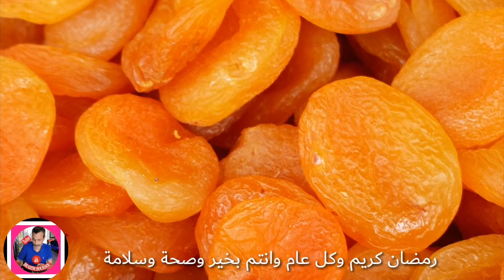فوائد الفواكه الجافة في رمضان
تعتبر الفاكهة المجففة على مائدة رمضان تقليداً دائماً، لاحتوائها على الكثير من العناصر الغذائية اللازمة لتعويض ما يفقده الجسم خلال الصيام. ولأنها فاكهة خالية من الماء، فهي تبدو منكمشة وصغيرة الحجم.

كان الزبيب والتين والمشمش من أكثر الفواكه المجففة شيوعاً، ثم انضمت إليها أنواع أخرى مثل الموز والتفاح والأناناس التي يضاف إليها القليل من السكر. وتحدثت دراسات عن أن الذين يتناولونها بانتظام ينقص وزنهم وتمتص أجسامهم المواد الغذائية بطريقة أفضل

brahim bourhou. Net